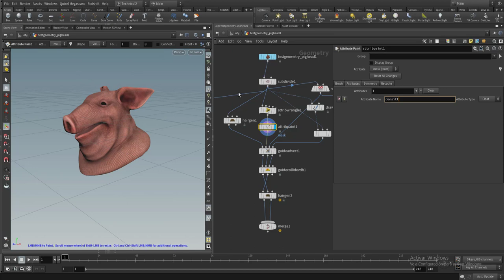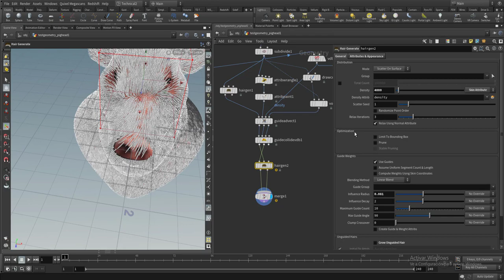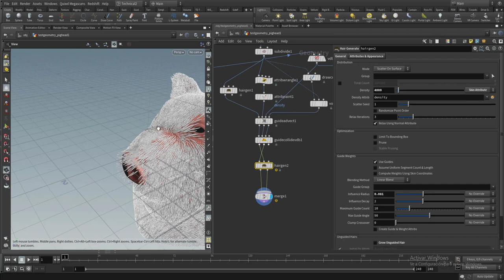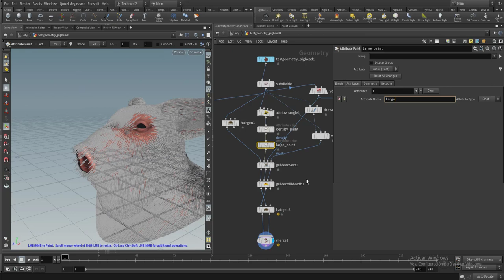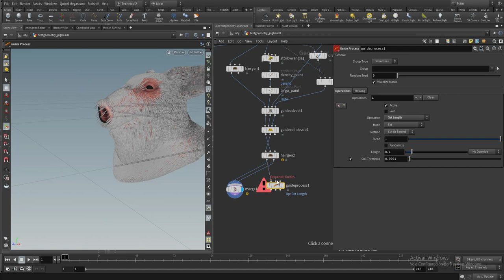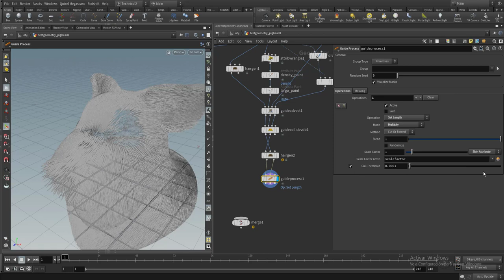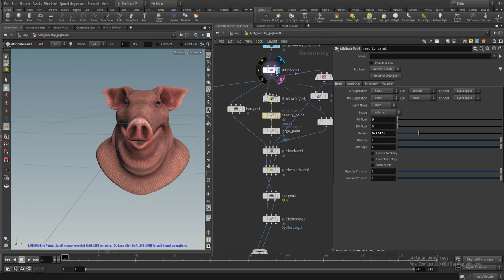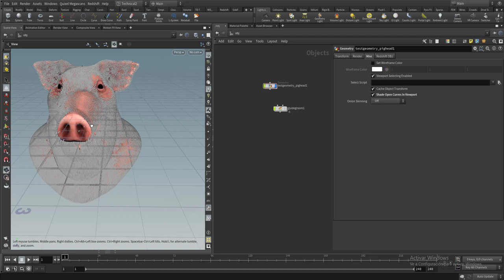Como hacer pelo en Houdini 18. Parte #2. Dando detalles al pelo | Houdini Tutorial.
En este capítulo veremos como podemos controlar mediante atributos la densidad y longitud del pelo que creamos en el capítulo anterior.